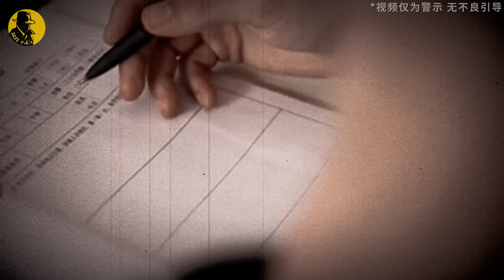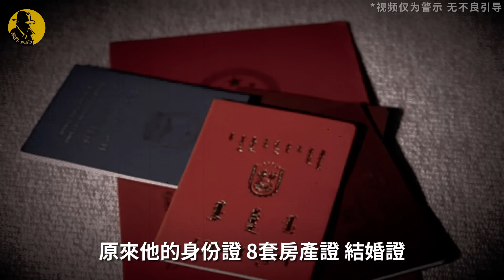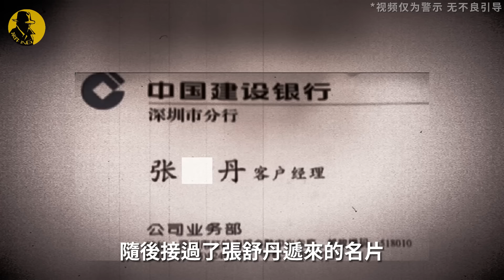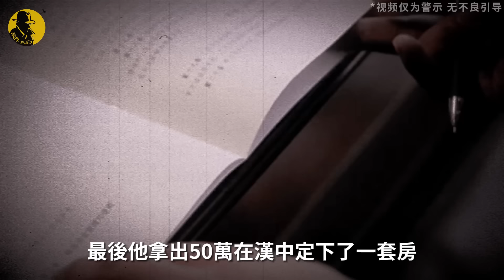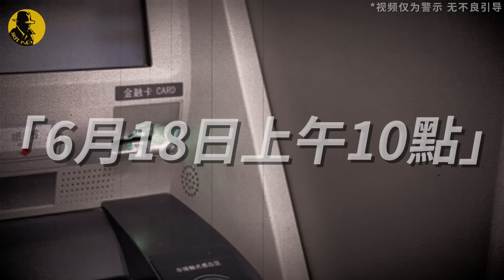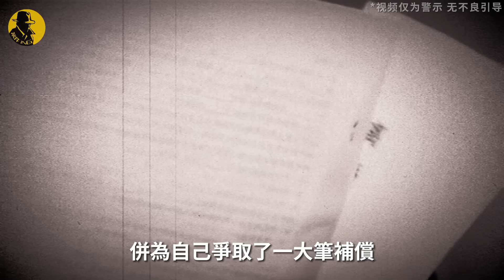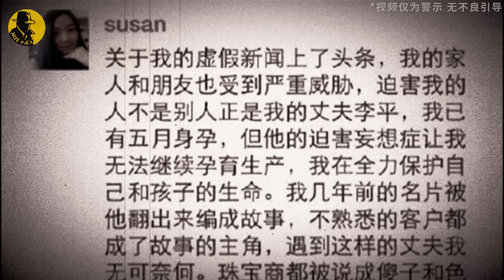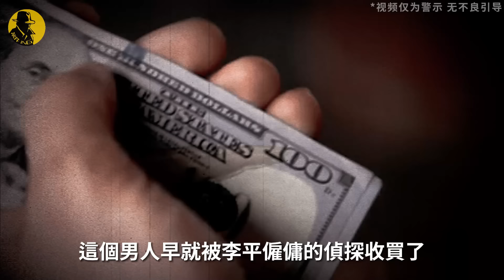武大校花帶球嫁進豪門，婚後卷走富豪的家產偷偷出國，丈夫報警才發現老婆是個詐騙集團老大｜案件調查中 中國案件 案件解說 案件還原 案件調查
武大校花意外懷孕，富豪激動贈千萬豪宅，事後卻崩潰報警……

*「影片的主要目的是通過講述一些案例來給大家一些啟發和警示，並無不良引導」

歡迎來到「案件調查中」
我是老狄